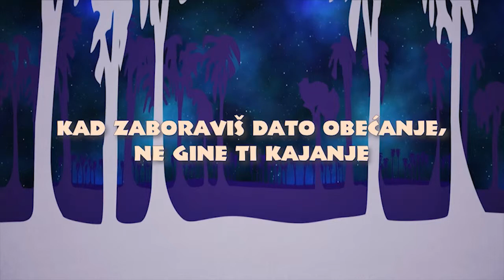Pričajmo priču e12